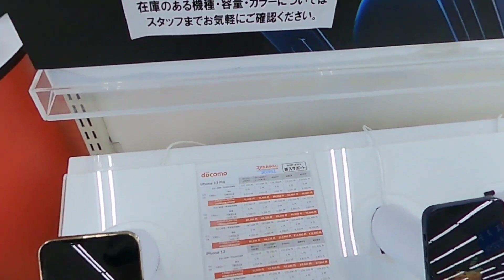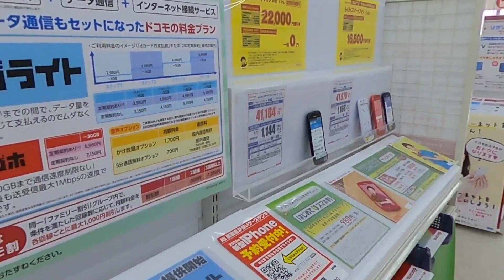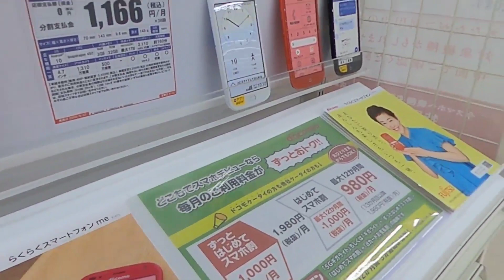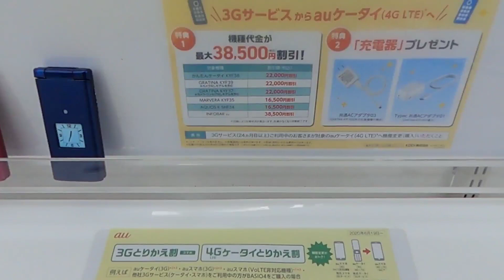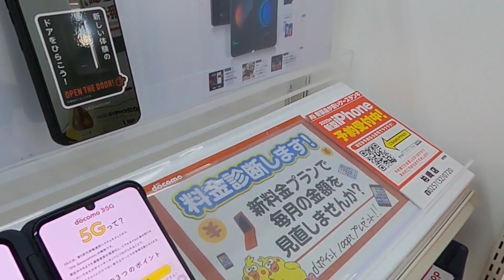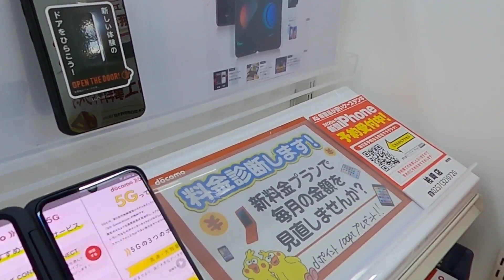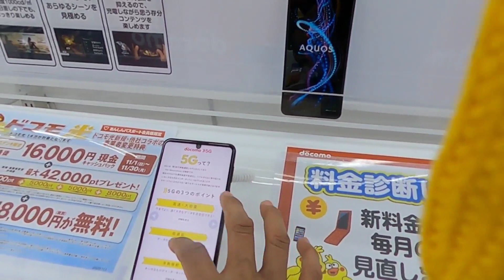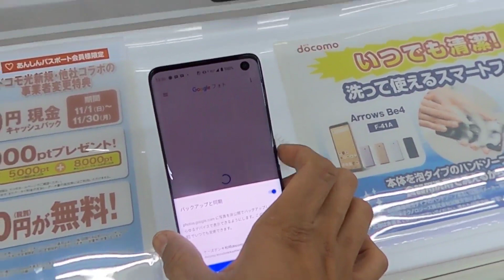TOKO HP, ELEKTRONIK TERBESAR DI JEPANG || IPHONE 12 JAPAN#part1